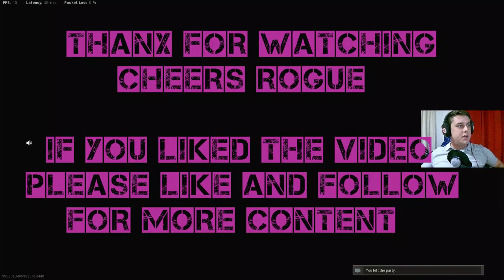Warzone - Tourny Hosted By Rogue 1st Game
Loved hosting this tourny and would do it again. Well done to X0m3n_BLIZZARD, Attie101 and Illeprechaun on taking the win. GG's to all that joined and making this happen. Cheers Rogue